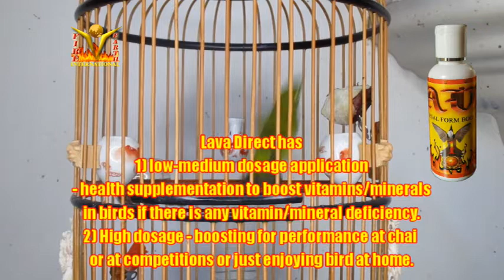Puteh Dagger on loan 2nd day of monthly Number 1 Deworm 17092020